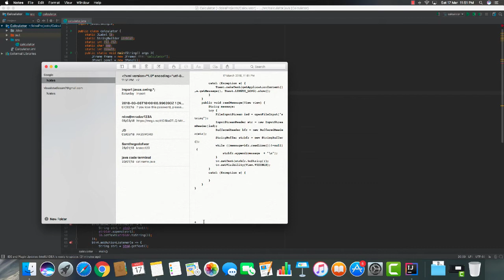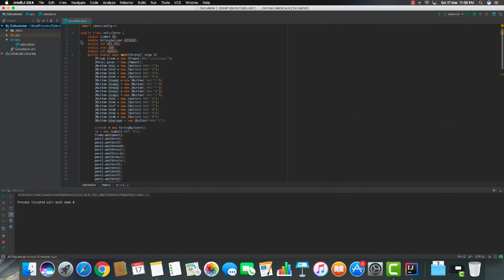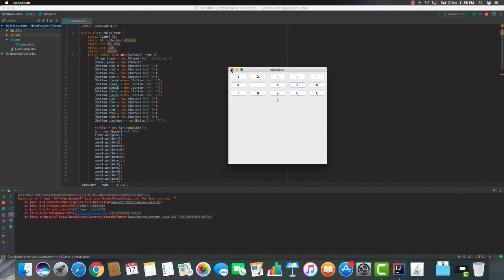how to make a calculator in java swing: part 2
hey guys sam here and welcome back to my java swing tutorial and in this video I am gonna show you all how to make a calculator in java swing.
ok so In this video I showed you all how to make the complete calculator in java. Ok so This wasn't very tough but some of you might be getting some of the problem with logic of the final part of this program which was about giving the flags.
Not very tough but what you actually need to do is you need to give a flag in the actionlistener of the sub, mul and the div methods
like you should make a char variable and assign it no value during its initialisation and obviously we need to make it instance variable.
In the sub mul and div methods you can assign it a value accordingly and in the eqlto btn we need to set the value of the variable result (which stores the value of our operation) accordingly. we need to put it in the if else block.

and still if you are not able to understand then here is the code:
check in the commentsection